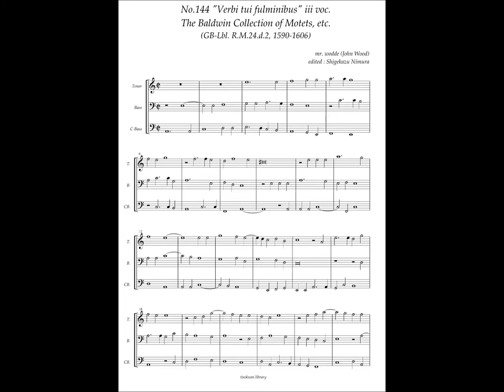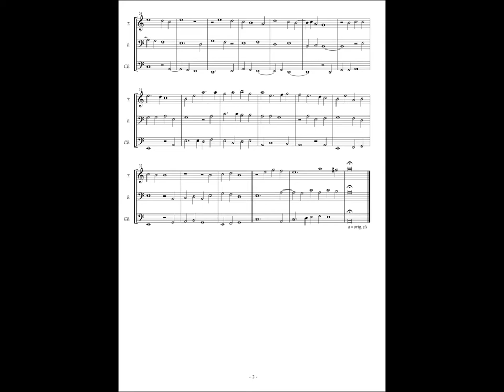RM24 d2, No.144, John Wood, "Verbi tui fulminibus" iii voc.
John Wood (16c.?)